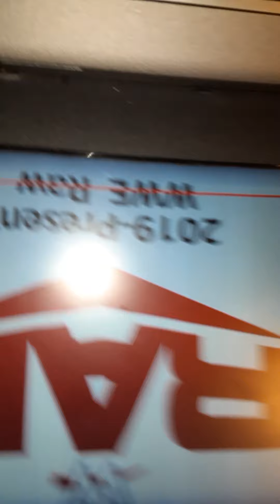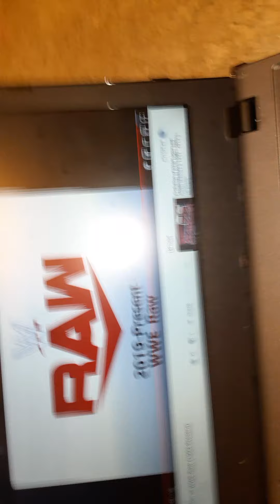A week in WWE episode 3 Raw and SmackDown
. Get ready cuz it's the third episode of a weekend review I hope everybody had a good week watching back glass watching Raw and SmackDown nxp 2 right outside the water focus on some aw stuff aew they're good and I really want to do some stuff on them I can't wait to get the figures